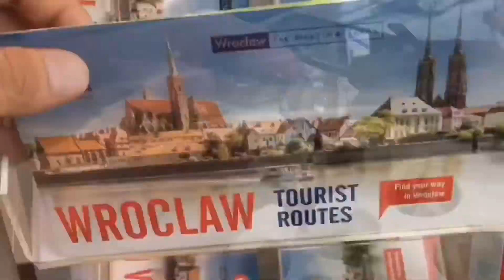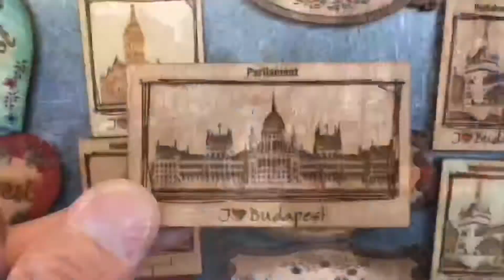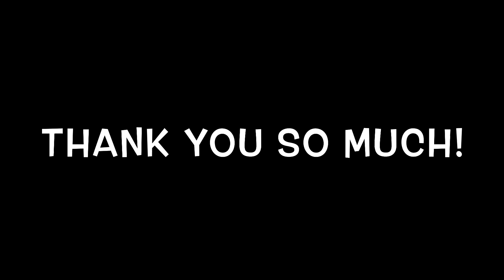We booked a PRIVATE SPA ROOM for our own in Slovakia! | Know our experience first-hand!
After exploring Central Slovak Republic through climbing Chopok Mountain, we booked a private wellness spa in the place we stayed in Bystra Region to enjoy for ourselves!

It’s our first time to do this and I have documented our experience to share to everyone and what is interesting about this experience is our talks in the wellness room. Me and Honza shares our experience on travelling to Slavic Region, our friendship journey and everything else in between!

Come and join us as we bring you to a unique experience we have in Slovak Republic!

Join the bandwagon and be part of the community of dreamers!

ITKENBEYOURADVENTURES: I am Kenneth, a full-time nurse working in London who hails from General Santos City, Philippines. Behind every dream is a dreamer that never gives up no matter what. This channel will feature life updates about my life here in London and anywhere else in the world, personal stories on travel, life experiences, life-changing encounters, travel tips and everything nice about travel and adventures. Hope you get inspired!